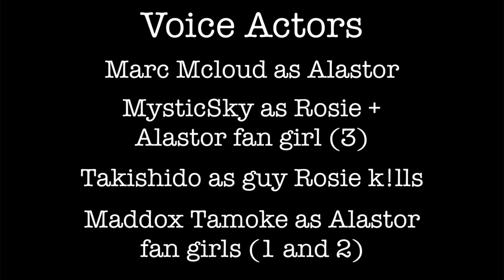The Golden Night: a human Alastor x human Rosie comic dub | Hazbin Hotel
I hope you all enjoyed our first comic dub as a team! We had a lot of fun making it!

Voice actors:
MysticSky
Takishido
Maddox Tamoke

Editor/Director:
MysticSky